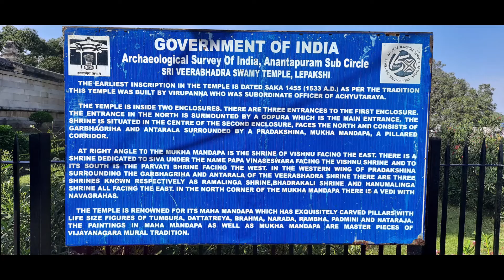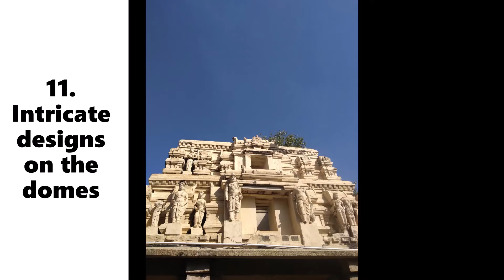Bangalore Diaries I | Lepakshi, Jatayu Park, Nandi | Weekend getaway | 1 day, 4 places